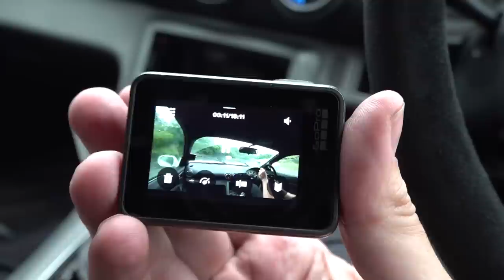Advanced rain drifting techniques with S15 Silvia